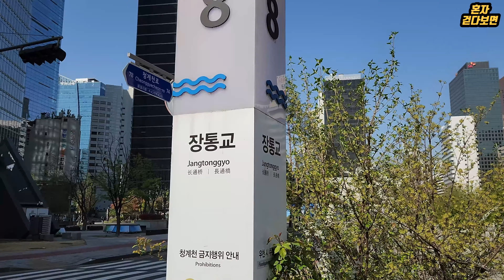청계천의 4월/초봄풍경/4k/이제야 시작된 청계천의 봄맞이/도심 속 개울의 봄/April in Cheonggyecheon, Seoul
April in Cheonggyecheon, Seoul
ㅡ